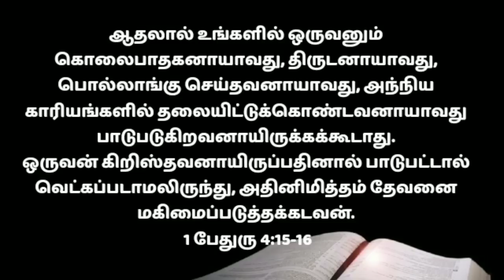Listen to this prayer every night |everyday night prayer in tamil |இரவு ஜெபம்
Listen before going to bed on how to pray every night in this video!  In this video we meditate on the Bible verse daily about how to pray before going to bed!  Listen to the night prayer in this video for peace and freedom from sickness!  Listen to this prayer to sleep peacefully!  Night Prayer for the Blood Protection of Jesus Christ is for you every day!  Listen to the night prayer every day!  Night Scripture Meditation and Prayer Listen Everyday!  Bible Verses Night Time!

இந்த வீடியோவில் தினமும் இரவு ஜெபம் செய்வது எப்படி என்று பார்ப்போம். இரவு ஜெபத்தில் கேட்கவேண்டிய விதம் பற்றி இந்த வீடியோவில் அறிந்து கொள்ள முடியும். இரவு ஜெபத்தில் நன்றி எப்படி செய்வது. எப்படி ஜெபிக்க வேண்டும் என்பதைப்பற்றி. இரவு தூங்குவதற்கு வழி என்பதை பற்றி. இரவு தூங்க என்ன செய்வது. இரவு நேர ஜெபம் எப்படி ஜெபிப்பது. தினமும் தூங்கும் முன் இரவு பாதுகாப்பு ஜெபம் கேளுங்கள். ஒவ்வொரு இரவும் ஜெபத்துடன் தூங்கும் போது உங்களை பாதுகாக்கிறர்

Prayer :
Welcome to Devan Aruliya Appam Ministry Channel
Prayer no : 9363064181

nighttime prayer in tamil
nighttime prayers for peaceful sleep
nighttime prayers before bed
nighttime prayers for protection